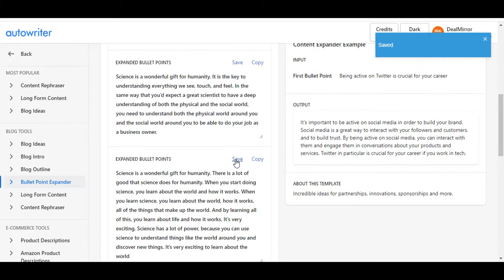Bullet Point Expander in autowriter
Kindly join us on different social media platforms for quick updates and support.